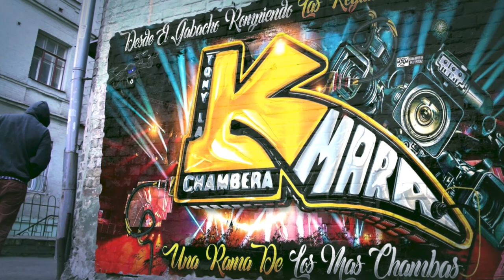🔥LOS HUICHOLES ECUATORIANOS 2023 😱CON MARCOS REYES SONIDO EXTASIS EN VIVO DESDE EL SALON PURE NJ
MUCHAS GRASIAS